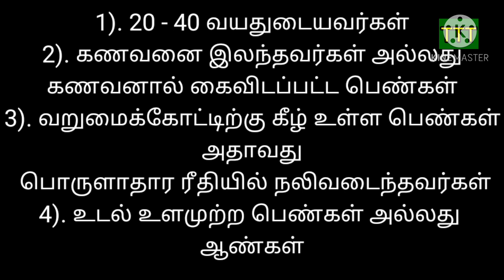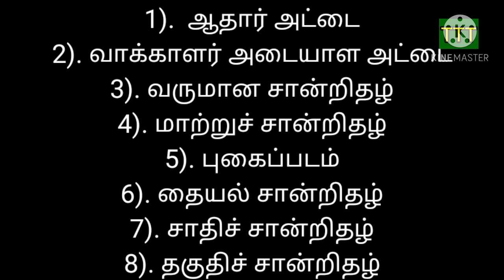அரசு வழங்கும் இலவச தையல் இயந்திரம்/Govt free Tailoring machine 2021/ TTT /Tailor priya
Govt free Tailoring machine 2021/ TTT/ Tailoring tamil tech/ Tailor priya